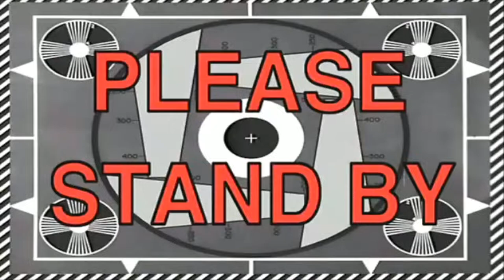BLOOPERS - Episode 3/4/5 - Season 2 - CFN Fish Off - Multi-species Fishing Tournament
Here’s some hilarious bloopers from episodes 3, 4, and 5.

Episode 6 will be released on Thurs. April 24th, 2019.

4 teams from 3 provinces (Ontario, Quebec, Alberta) compete in a 6 week multi-species fishing tournament.

On behalf of the Canadian Fishing Network, the winning team gets to donate $500 to the charity of their choice.

Learn new multi-species techniques, how to identify different fish, and various tips to make you a better angler.

Join the online CFN Fish Off Facebook tournament and your earn a chance to compete in season 3! for a chance to win great prizes and weekly Shimano SLX draws.

See the official scoreboard with point breakdown, pictures of weekly catches and behind the scenes footage on our website.

POINT SYSTEM
4 pts - largest fish (by length) in each species.
3 pts - second largest fish of that same species.
2 pts - third largest
1 pt - smallest fish within any given species.

Boats of all kinds are permitted (eg. canoes, kayaks, inflatables) however, gas powered motors are not.

Kenneth Tse
Muskiebaitadventures.blogspot.com

Bradley Rasmussen
Multispeciesfishing.blogspot.com

Dean Vansevenandt
Youtube: Alberta Gold Fishing

Ava Wickens
Youtube: The Casting Directors

Red Andal
Youtube: The Canadian Fishing Network